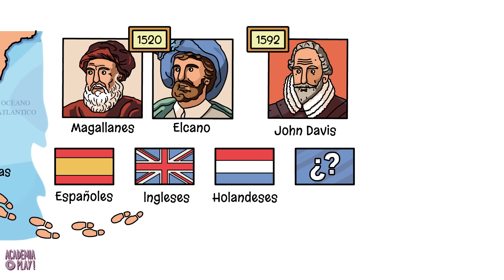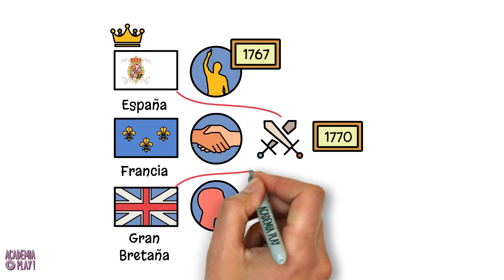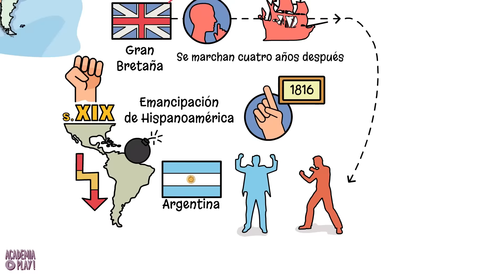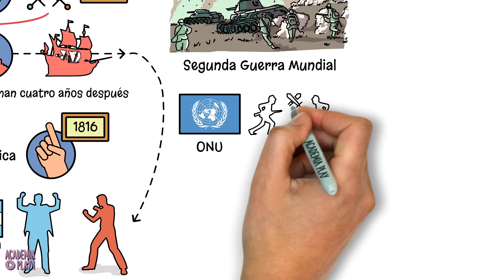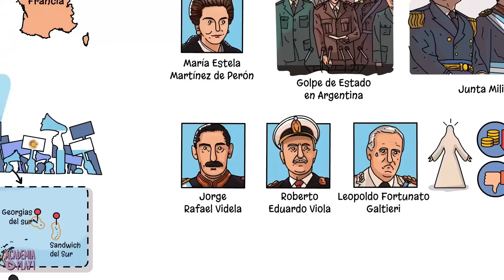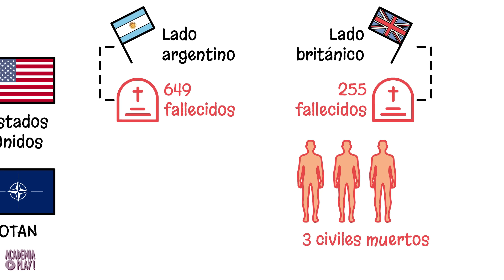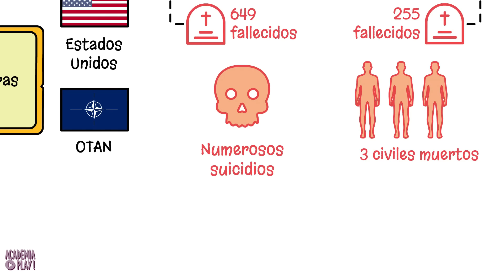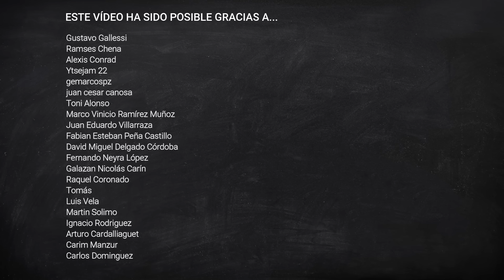La Guerra de las Malvinas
Malvinas, 1982. Argentina se la juega, considera que las Malvinas son suyas, es una cuestión de orgullo nacional. Sin embargo Reino Unido no cede,  se le abre una puerta al gobierno para fortalecerse tras años de duros ajustes. ¿Pero por qué tuvo lugar un enfrentamiento militar por estas remotas islas ubicadas en el Atlántico Sur?

Por Alberto Menéndez Engra

Pedro Romera, Eva L. García Franco, Gian Marco Farina, Pablo de Barreda y Pablo JP.

| SÍGUENOS |